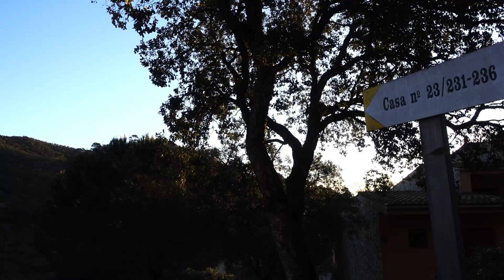2018 04 GIVEROLA - Biken mit Dana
mit Obere Grau-, Phippu-, Clara-, Mittlere Grau-, Nati 1-3-
Single Trails